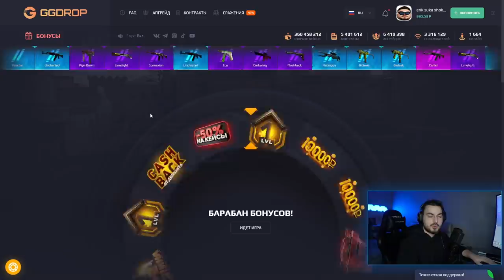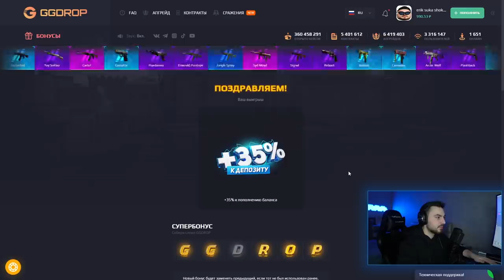МАТЧ, ГДЕ КАЖДЫЙ РАУНД МЕНЯЕТСЯ СЛОЖНОСТЬ ИГРЫ (CS:GO)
Спасибо ребятам из Бадлайт за оригинальную идею проведения шоуматча, и всей моей команде, мы были очень хороши, но как обычно, чего-то не хватило.